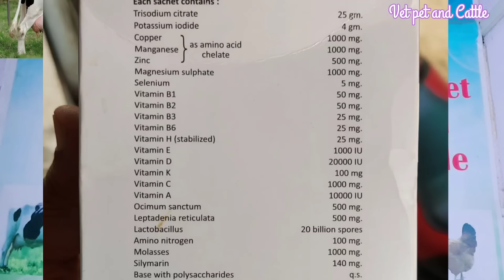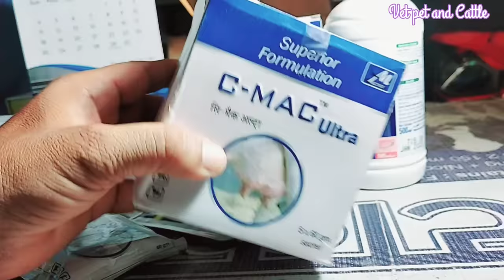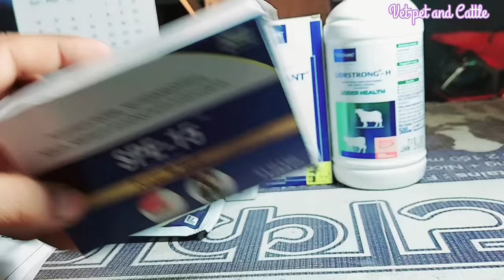किसी भी तरह का||खराब से खराब/पुराना लंबे समय से थनैला रोग हो तो इलाज कैसे करें?||Mastitis Treatment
Kisi bi Taraha ka thaneela rog, Purana se purana, Lambe samaye se kharab than ka illaj kase kare
किसी भी तरह का खराब से खराब पुराना लंबे समय से यदि थनैला रोग हो तो पशुओं का इलाज कैसे किया जाता है

गाय 3 साल से गर्भ नहीं ठहर रही है पांच से छह बार बच्चेदानी की सफाई करवा ली क्या करें

Bqcillary Haemoglobinaria red water disease treatment प्रसून के पेशाब से खून आना जैसी बीमारियों का कारण सहित इलाज